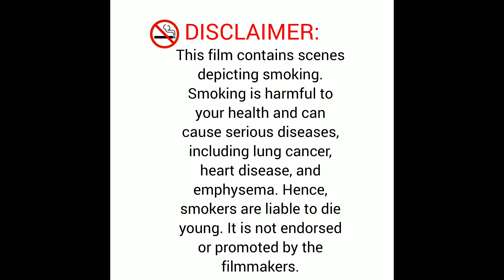Paths Unseen the movie | BTS | Empress Njamah | Ray Adeka | Patience Ujah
Video reels - Behind the scenes of Paths Unseen. An African Action Drama movie made for festivals. Introducing, Chidimma Ugwu, who is playing the lead character  Ejiro, in the movie.
Featuring Ray Adeka, Patience Ujah, Blossom Okpaleke, David Nwachukwu, Energy Uloko, Teddie Tamuno,
Special appearance by Empress Njamah, and Apostle Sydney Diala

The story centers around Ejiro, who will do anything to save her home, and achieve her ambitions in life.
watch out for this blockbuster!